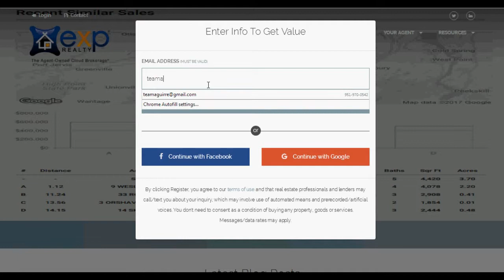Home Market Report - Nikki R Aguirre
Thinking of selling your home in the next 12 Months.

Request a free comprehensive market report that helps you keep track of active listings, and sold listing in your neighborhood.

Tracking Sales helps you price your home to get the most money for your house when you are ready to sell.

Request your Report now.